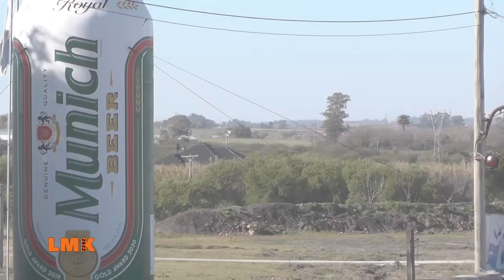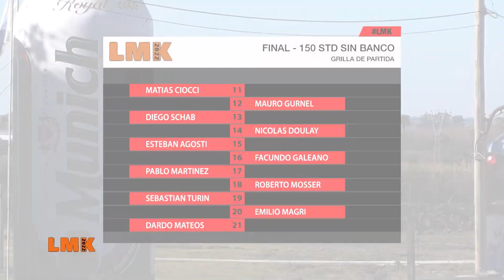150 STD SIN BANCO - FINAL FECHA 04 - LMK 2022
KARTODROMO LA MORENA KART ASFALTO - CASEROS - ENTRE RIOS - PERIKA PRODUCCIONES TV - RELATOS SANTIAGO DALZOTTO